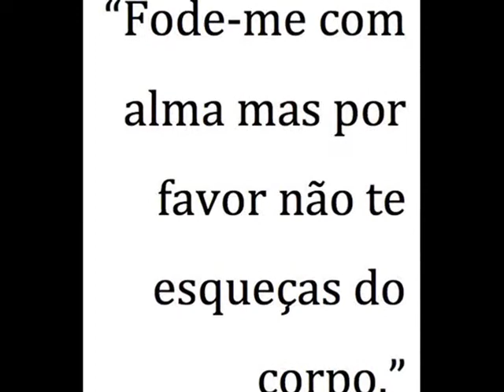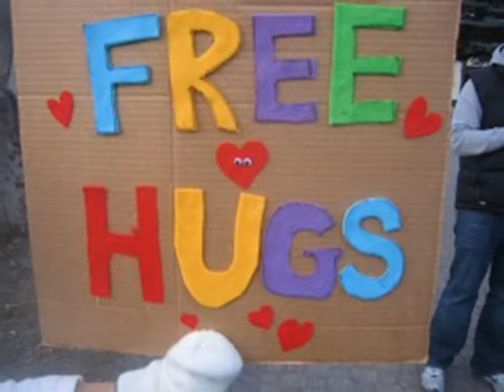Pepeu Gomes Luz de Guadalupe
ツ Pepeu, Maryjo & my thoughts in images & some old pics of mine... you see? whenever I get sleepless & up the sky a nearly-full moon lures me!